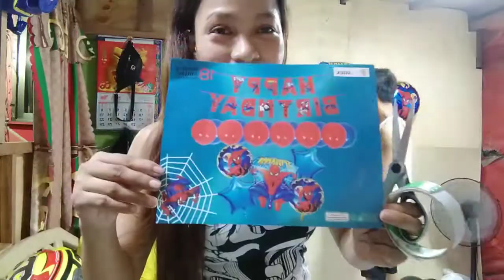Happy 4th birthday bunso namin'we love you.